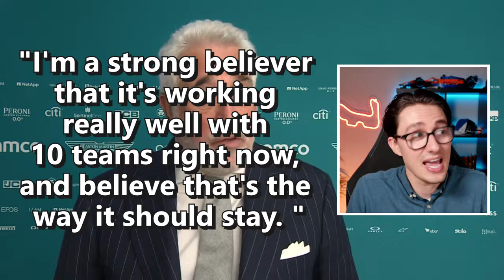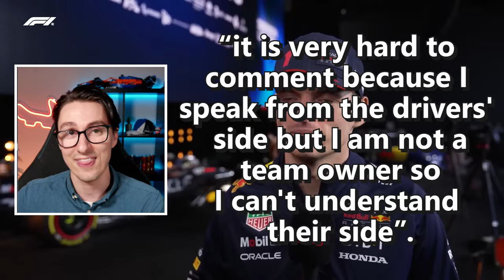Andretti Approval Has Divided F1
🏁 Formula 1 is no stranger to controversy, and the recent decision by the FIA to grant Andretti Autosport approval to join the F1 grid has sent shockwaves through the paddock. In this video, we dive deep into the reasons why some F1 teams are not thrilled about Andretti's entry and how this move is reshaping the dynamics of the sport. so lets take an in-depth exploration of the complex dynamics surrounding Andretti's entry into Formula 1 and why it has left some teams feeling uneasy.